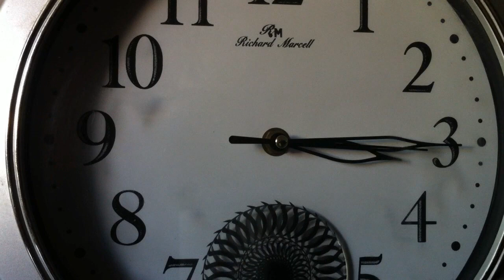Ticking Clock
Ten seconds in the life of my mother-in-law's clock.